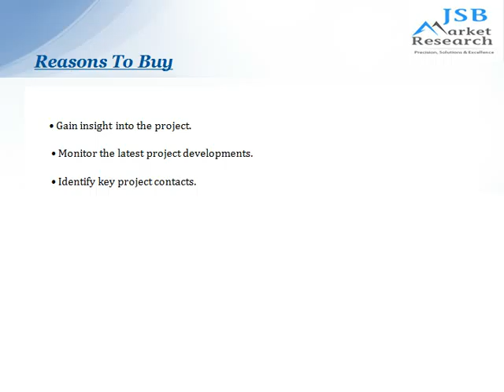CoR Mayo Civic Center Expansion Minnesota - JSB Market Research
The CoR Mayo civic center expansion minnesota  contains data on the scope of the project including undertaking review and area. The profile likewise points of interest undertaking possession and subsidizing, gives a full venture depiction, and in addition data on contracts, tendering and key project contacts.